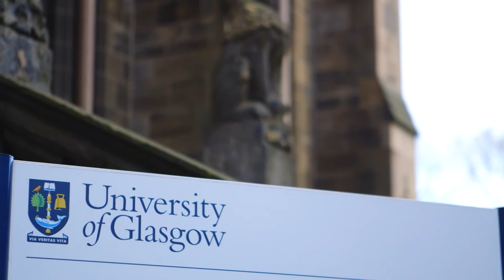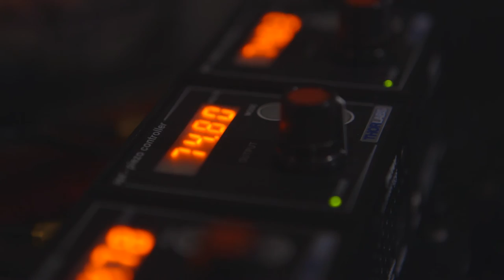GEO600 Technologies for Advanced LIGO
GEO600 scientists explain the GEO600 gravitational-wave detector, methods for the direct detection of gravitational waves, and the  GEO600 collaboration's contributions to Advanced LIGO.

© Max Planck Institute for Gravitational Physics/Milde Marketing/mar vista media